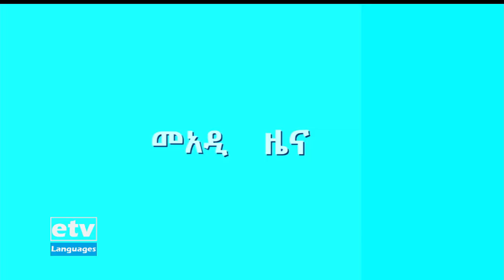ዜናታት ኢቲቪ ትግርኛ … 28/03/2014 6፡00